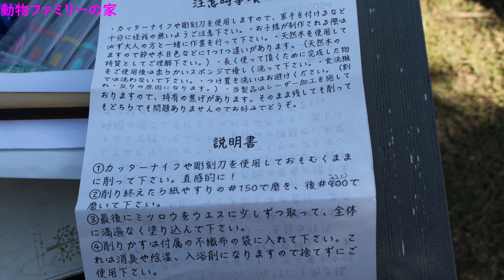ウサギの外遊び動画【動物ファミリーの家】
色々挑戦中
Challenge various things.

我が家の動物達のオリジナルグッズもご覧くださいませ🥰
ハンドメイドマーケット「SUZURI」にて、
うさぎのマルチ「kohakutabi」でグッズ出店中
　↑こちらから見に来てくださいね🥰

UTme！Market　でもオリジナルデザインTシャツ販売しております。
こちらは「mondaru」で販売しております。